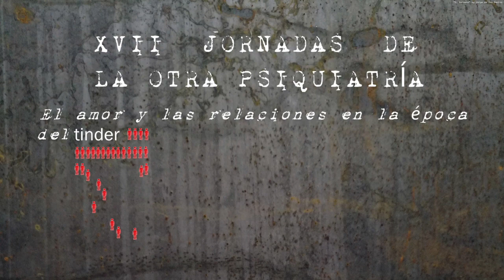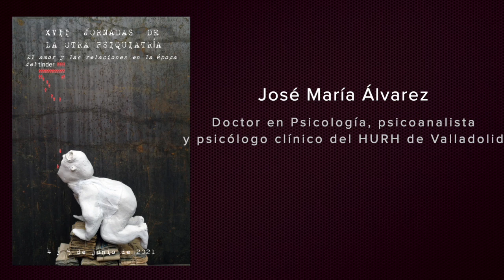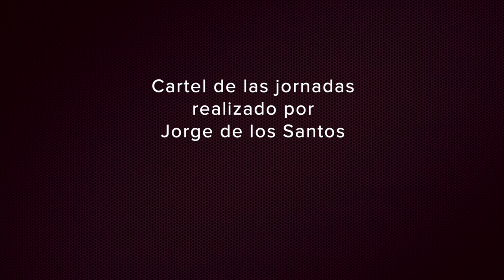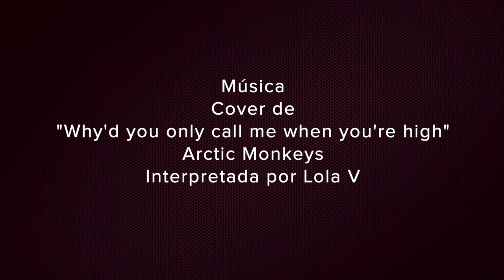XVII Jornadas de La Otra psiquiatría - El amor y las relaciones en la época del Tinder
¡Te esperamos en las Jornadas de La Otra psiquiatría!
Precio: 20€

4 y 5 de junio de 2021 vía Zoom

Con la participación de: José María Álvarez, Chus Gómez, Fernando Martín Aduriz, Emilio Vaschetto, Carmen González Táboas, David Pujante, Javier Carreño, Kepa Matilla, Carolina Alcuaz, Héctor Gallo, Luis Seguí y muchos otros especialistas.

Es inevitable no ver cómo se han ido sucediendo acercamientos muy dispares al estudio de la psicopatología. Se ha teorizado sobre la locura, sobre los síntomas, sobre las enfermedades, hasta llegar a las relaciones. El padecimiento humano tiene que ver fundamentalmente con el amor, con ese lazo que nos une a los otros. Las personas sufren de sus relaciones. El amor puede determinar el padecimiento, los síntomas o la enfermedad.

Es, sin duda, una problemática diferente a tratar, al margen de los supuestos trastornos que pueblan la clínica mental. Esta parte humana es inalienable al discurso médico. Lo humano caracterizado como sus vínculos, separaciones, pérdidas, encuentros inigualables, desencuentros marchitados, aproximaciones inquietantes, enfrentamientos desolados, rivalidades infantiles, acercamientos acalorados, difícilmente puede entrar en una facultad de medicina.

Todo un amplio espectro del padecimiento psicopatológico versa sobre esa parte más humana del sujeto, aunque aún hoy se sigue mirando, incomprensiblemente, como un derivado de la enfermedad en ciertos sectores incorregibles e inmóviles al cambio, que buscan en las probetas las causas de los problemas.

En el momento actual, importa solucionar los problemas de la gente, sacar a la gente adelante, como siempre se apuntó desde la Otra. Aquí es donde el amor, Eros, permanece infatigable en su continua transformación por adaptarse a los tiempos.

*Créditos*
El cartel de las Jornadas ha sido realizado por nuestro amigo y colaborador Jorge de los Santos.